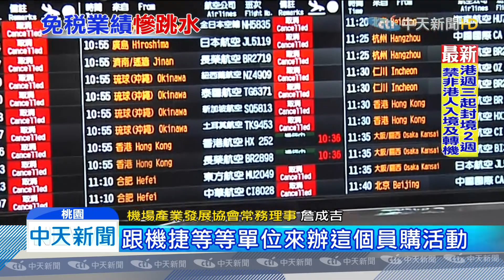20200323中天新聞 旅客躲疫急出關！ 桃機免稅店部分「業績掛零」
疫情延燒，國人回到桃園機場，連免稅品，也沒心情逛了，急著出關離開，機場免稅街，有些店家「掛零」沒生意，業者轉向，與大企業合作，推出優惠，「員購專案」，寧願少賺一些，也不要貨品，賣不出去。